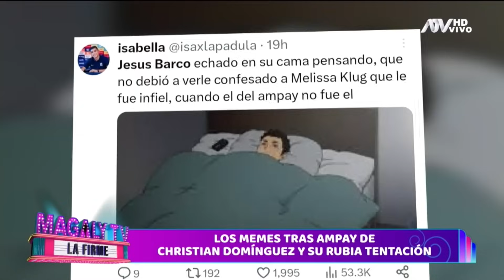LOS MEMES TRAS EL AMPAY DE CHRISTIAN DOMÍNGUEZ Y SU RUBIA TENTACIÓN